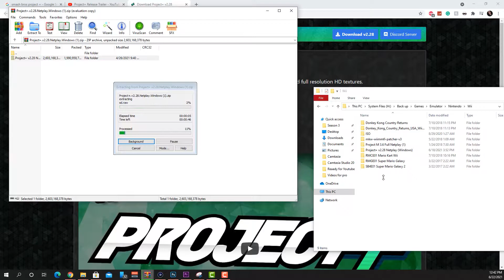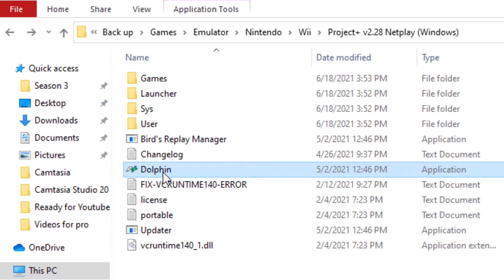How to Play Project M Plus for Dolphin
Switch Code:
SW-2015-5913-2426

Chapters
0:00 feature intro
0:42 installing Project +
1:34 Setting Up Dolphin Emulator
1:47 End with Footage